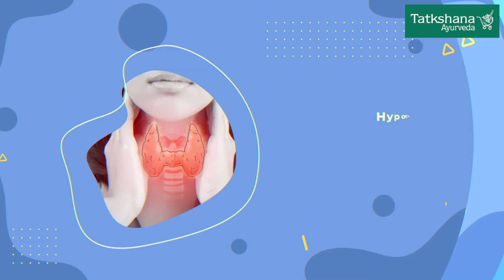Treat hair loss the natural way with Ayurveda!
Treat the root cause of hairfall with Tatkshana Ayurveda. We emphasize on the traditional and authentic practice of Ayurveda based on ancient scriptures and offers a comprehensive set of classical treatments and therapies. Grow back your hair and your confidence with our medicines are freshly made and administered from the in-house Pharmacy.